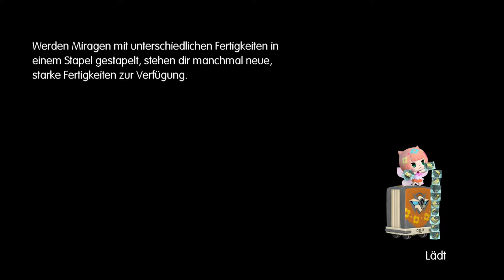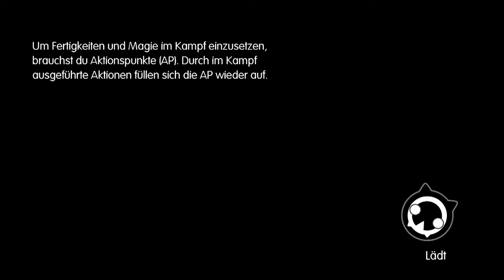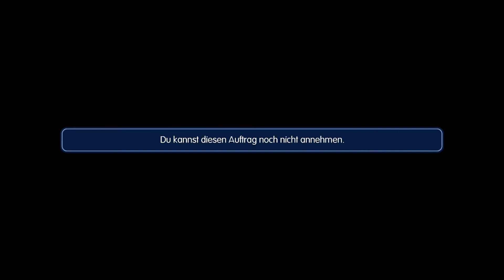Let's Play World of Final Fantasy (Deutsch) ♥ Part 40 ♥ Ein freundliches Herz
Unterstützt die Entwickler und kauft das Original.
Verwendet ihr dazu diesen Link unterstützt ihr gleichzeitig auch mich:

Danke!